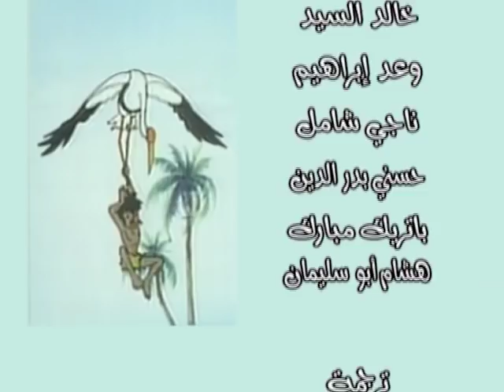The Jungle Book | كتاب الأدغال | الحلقة 44 | حلقة كاملة | الرسوم المتحركة للأطفال | اللغة العربية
Wonderful fairy tales for children. قصص رائعة للأطفال. Enjoy the fun. المتعة سلسلة للشباب. Series for young people.
A world-famous novel by Rudyard Kipling, “THE JUNGLE BOOK” is the story of a boy lost in the jungle as child and adopted into a family of wolves by whom he is named Mowgli. Hunted by Shere Khan, the Bengal tiger, Mowgli is allowed to run with the wolf pack under the protection of Bagheera the black panther and the tutelage of Baloo - the brown bear who teaches the Law of the Jungle to Mowgli and the wolf cubs. Nowadays, many of the beautiful rainforests - such as the one where Mowgli lives - are rapidly disappearing from the earth.